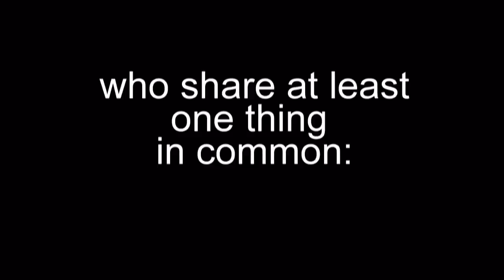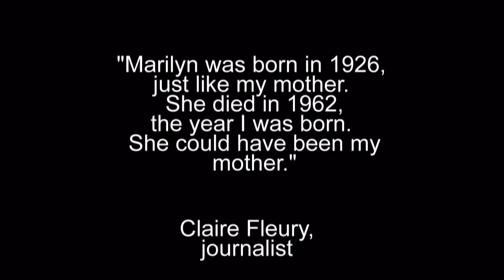Marilyn and I (HD)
"Marilyn and I" is a series of portraits of fans and admirers of Marilyn Monroe put in contact with an authentic dress of the star. A summer dress designed by Jax evokes the images of Marilyn Monroe which now belong to our collective memory. The photos capture the emotion of this improbable encounter.